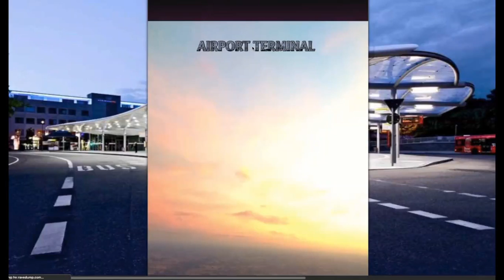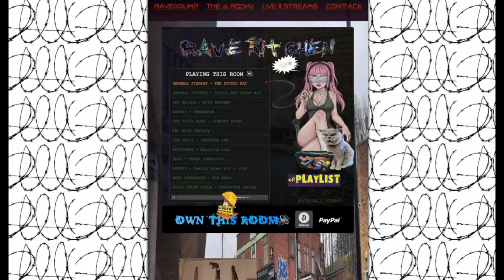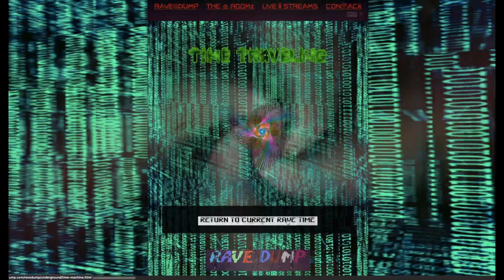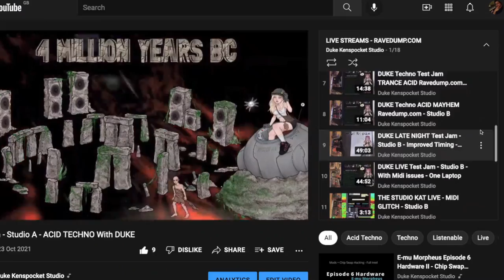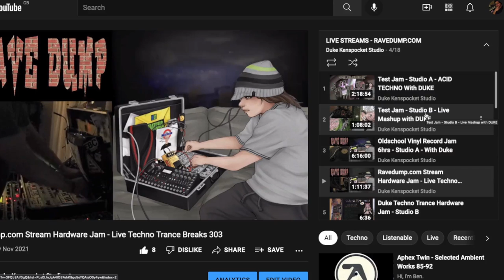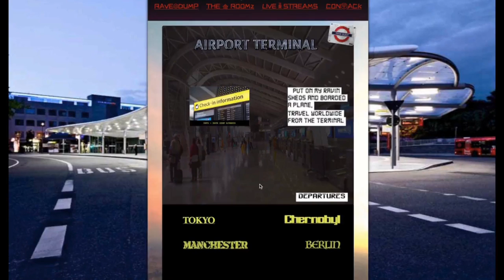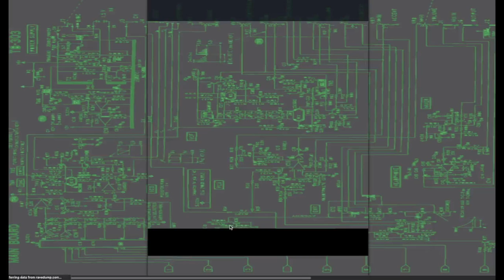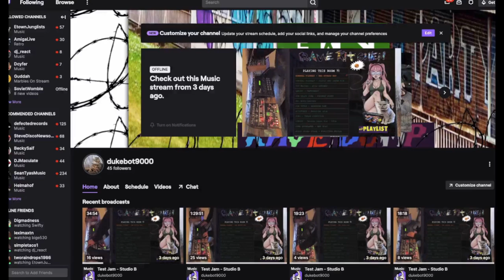RECORDING SESSION - DUKE - TECHNO - ACID - RAVEDUMP.COM - Studio B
RECORDING SESSION - DUKE - TECHNO - ACID - RAVEDUMP.COM